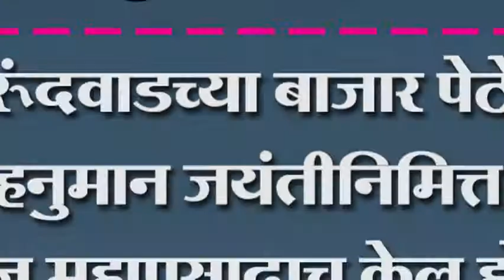कुरूंदवाडच्या बाजार पेठेत हनुमान जयंतीनिमित्त आज महाप्रसादाच केल होत आयोजन